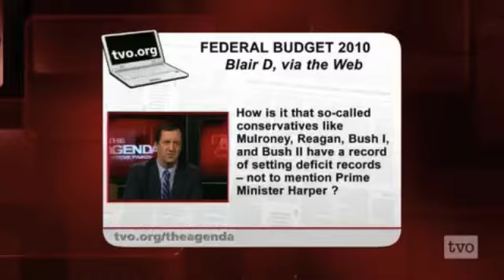Weir vs. Coyne on the Role of Government (March 4, 2010)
Erin Weir discusses the role of government, budget deficits, corporate tax cuts and more with Andrew Coyne and other panelists on TVO's The Agenda with Steve Pakin.